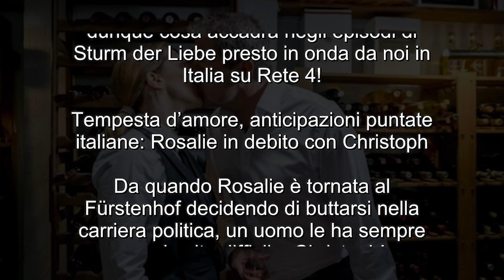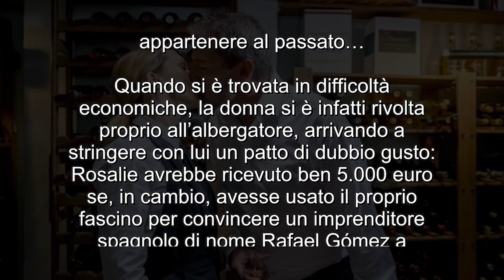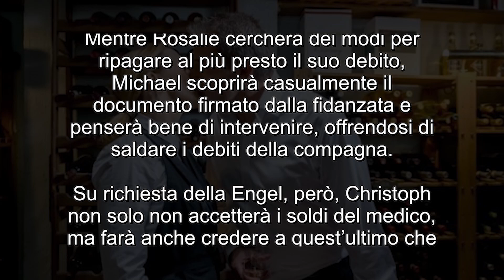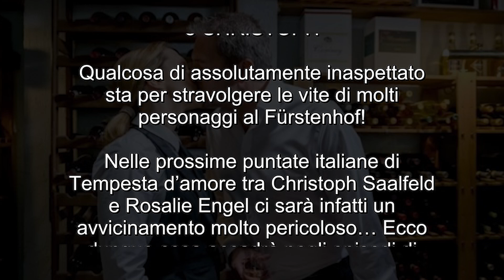Tempesta d’amore anticipazioni: Rosalie e Christoph si baciano!